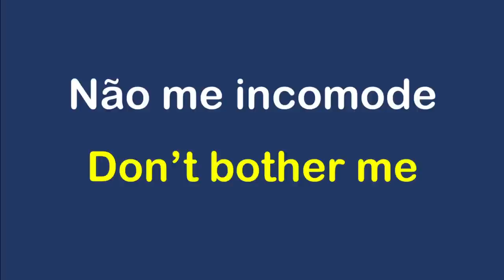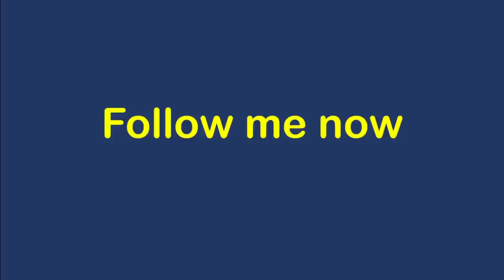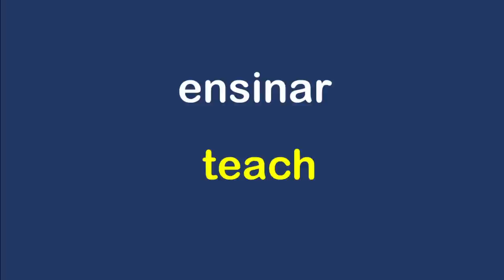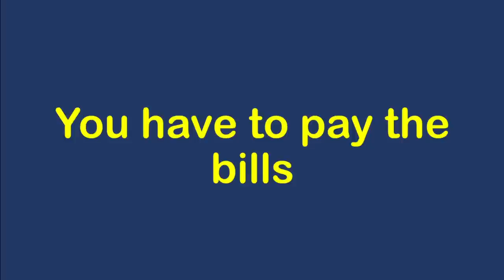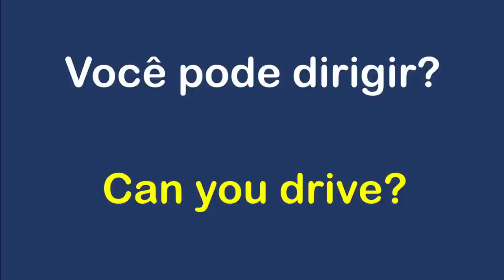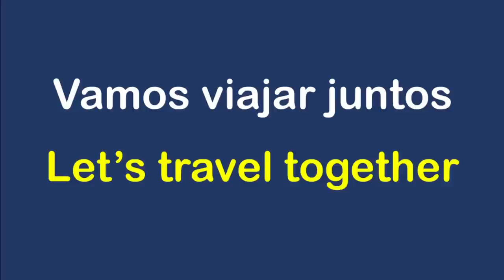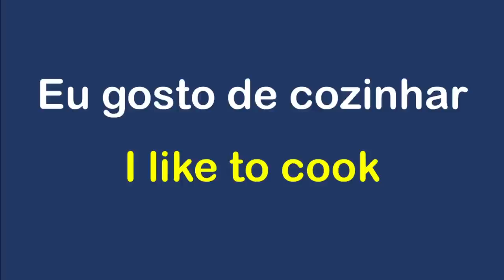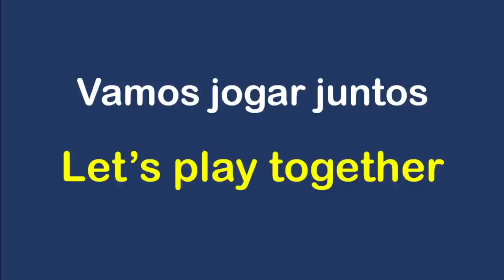40 Verbos + 40 Frases em Inglês para conversação. Aumente o seu vocabulário e melhore o seu inglês.